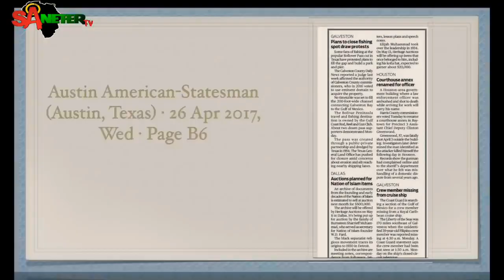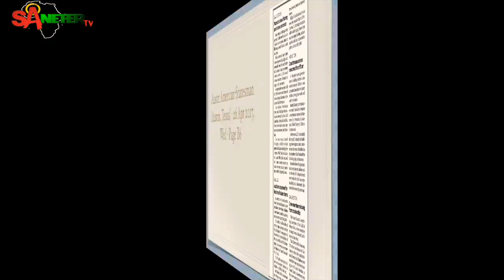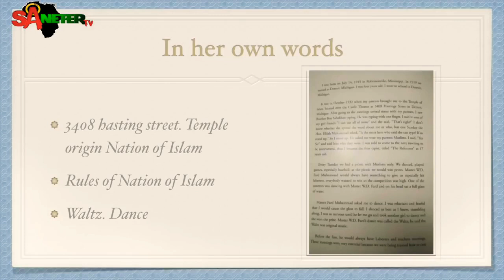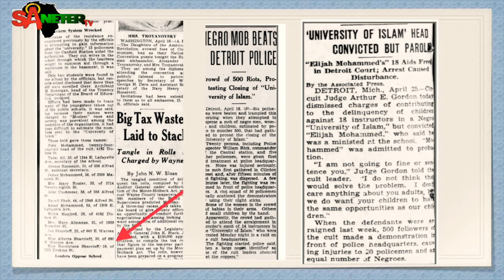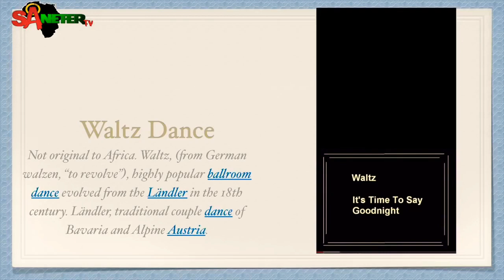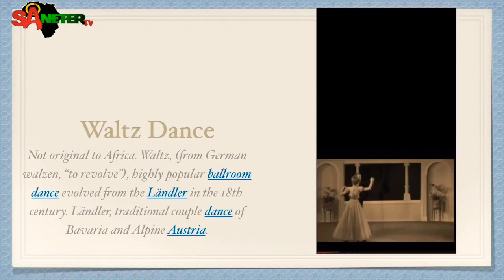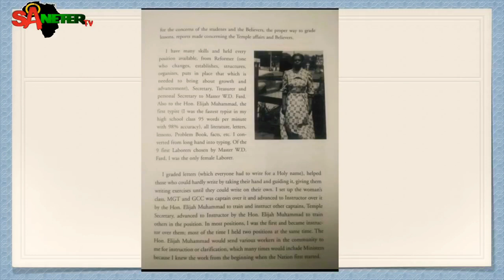One of the Nation of Islam's First Secretaries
This is a short Bio of one of the Nation of Islam's first Laborer and Secretary. Sister Burnsteen Muhammad